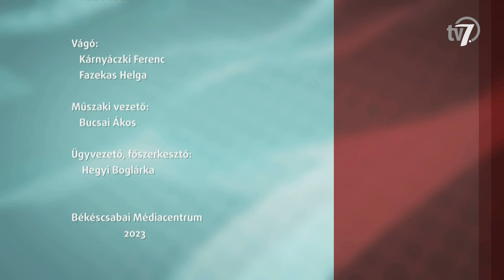Aktuális - Halottak napja és mindenszentek jelentősége - 2023. 11. 01.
November 1-jén nemcsak halottainkról emlékezünk meg, de mindenszentek kapcsán az üdvözült lelkekről is megemlékezünk, hogy pontosan miként, arról a következő percekben Harangozó Imre néprajzkutatóval beszélgetünk.